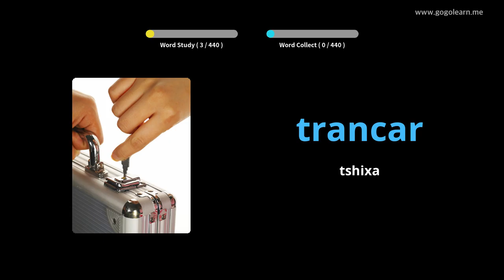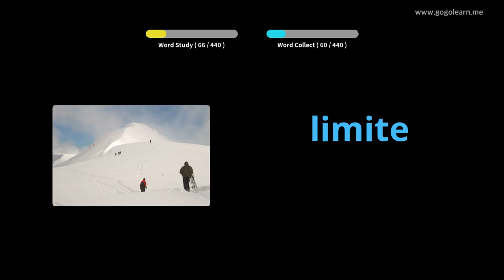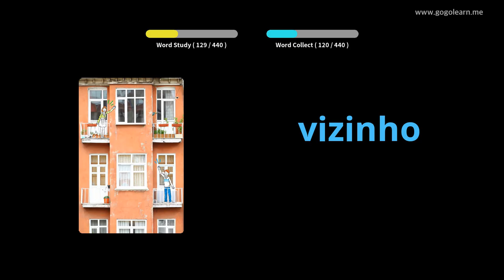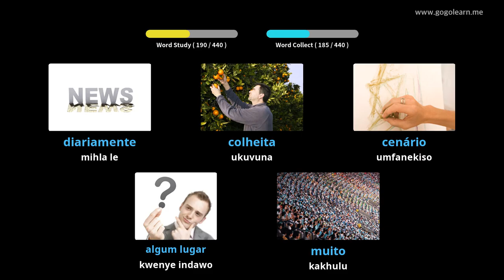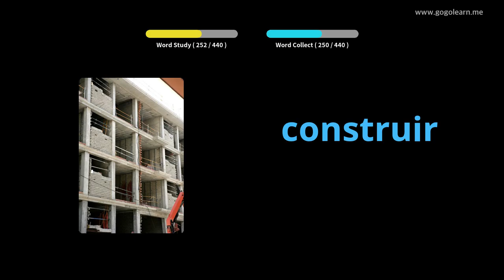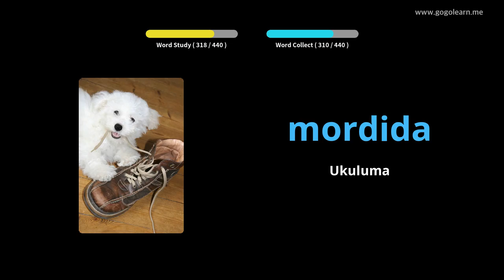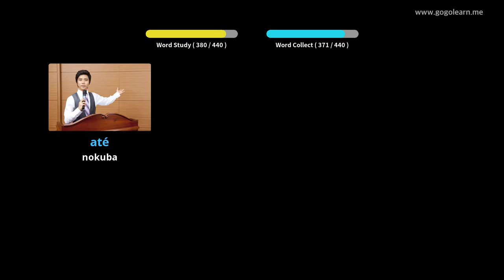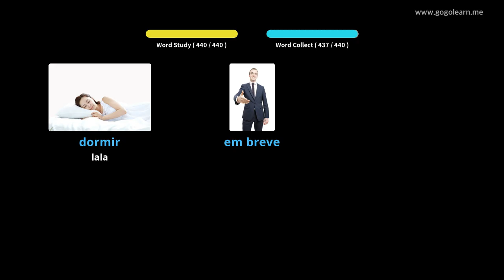Isikolo sasePortugal Isigama samabanga aphantsi | Golearn